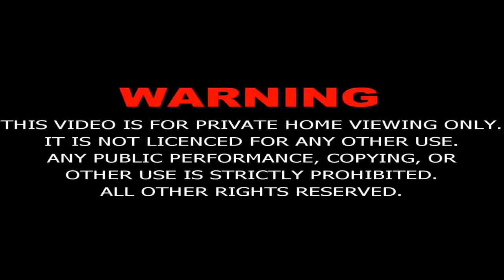Mukhtar Nama Episode-17 in Urdu (HD)